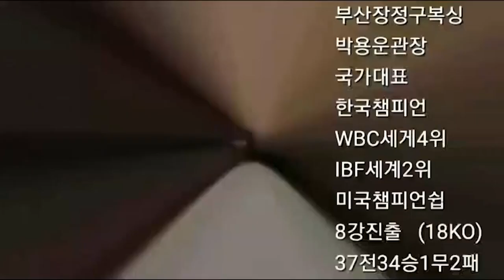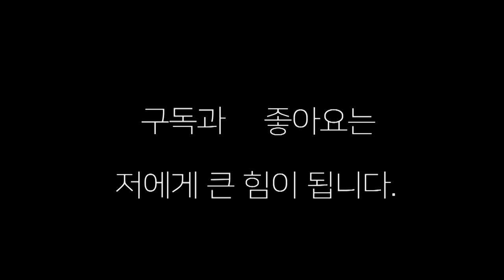한국 챔피언이 별거냐~ 한번 하자 일반회원!!! 고기창 대 정범영 스파링!!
한국챔피언이 별거냐 한판 떠자 일반회원!!